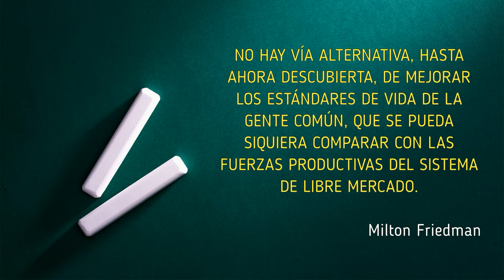FRASES LIBERALISMO - Libre Mercado (Friedman) / Microvídeos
Microvídeo con una frase sobre el liberalismo, en esta ocasión sobre el libre mercado, de Milton Friedman.